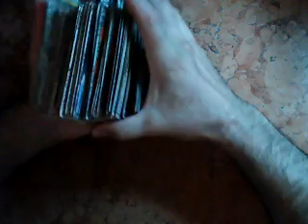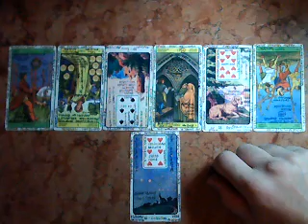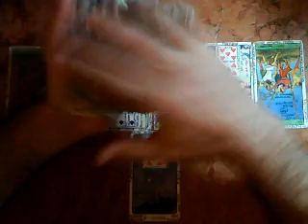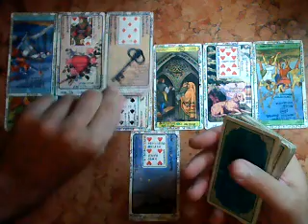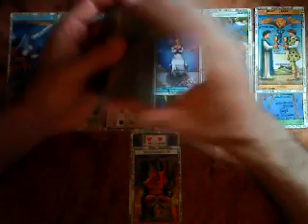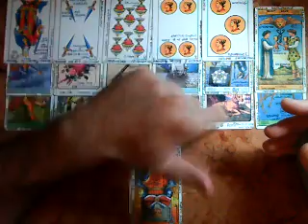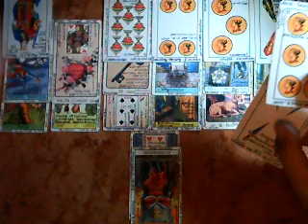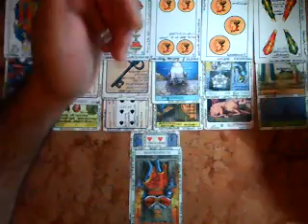Hombre Cáncer- Mayo 2018- Muy Simple Tarot